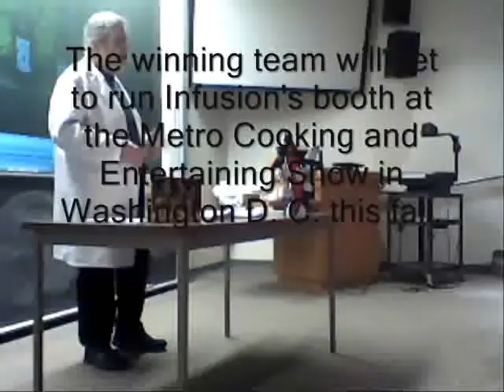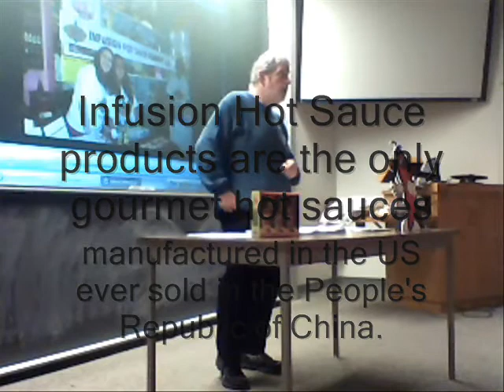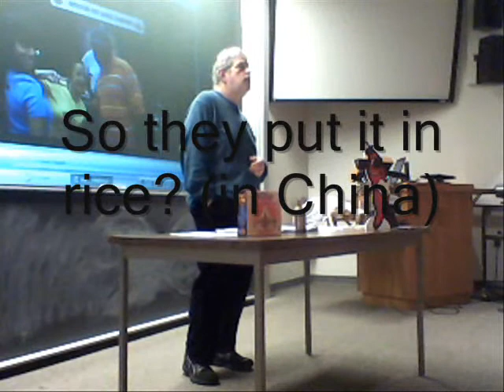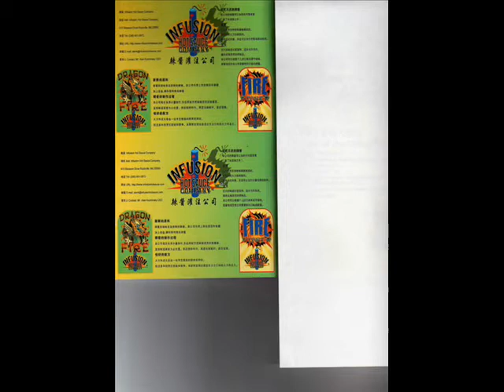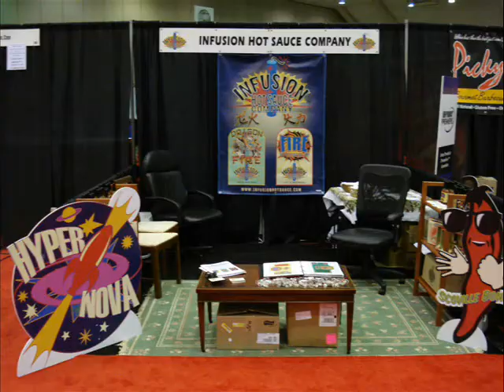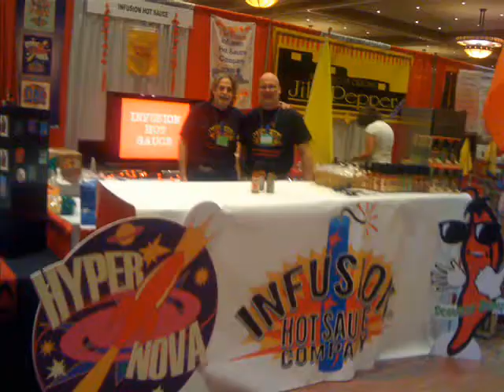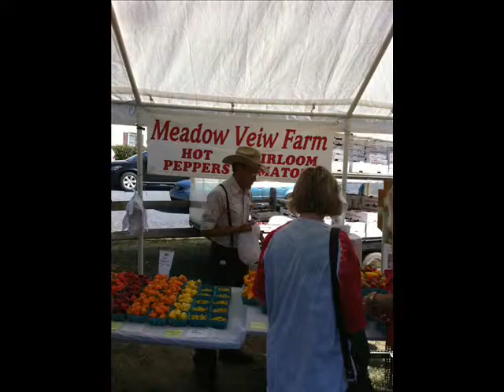Infusion Hot Sauce Video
Infusion Hot Sauce Company, manufacturer of gourmet condiments is looking to hire college students.  The video includes lecture excerpts from the University of Delaware and a slide show of company photos.